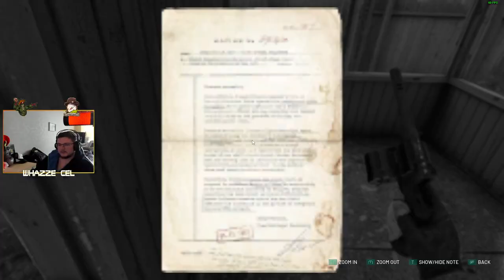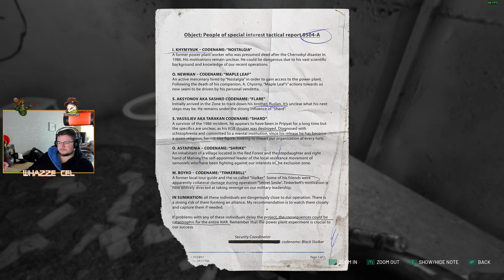Chernobylite | Part 5 | RAW VOD